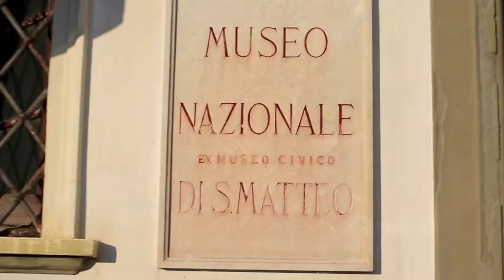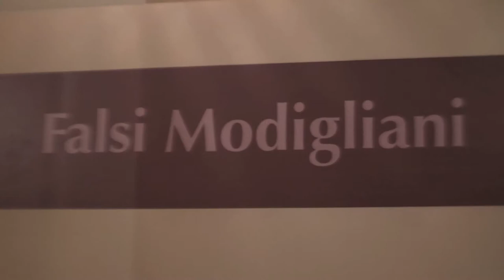Visiting the National Museum of San Matteo, Pisa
Visiting the san Matteo Museo in Pisa, a mid size museum plenty of masterpieces. visiting time one hour, including the fake Modigliani sculptures found in Livorno in 1984.

From Wikipedia:
"I tre falsi
In occasione di una mostra promossa nel 1984 dal Museo progressivo di arte moderna di Livorno (oggi scomparso, ma all'epoca ospitato nei locali di Villa Maria) per il centenario della nascita e dedicata alle sue sculture, su pressione dei fratelli Vera e Dario Durbè si decise di verificare se la leggenda popolare locale, secondo la quale l'artista avrebbe gettato nel Fosso Reale delle sue sculture fosse vera.
Secondo la leggenda infatti nel 1909 Modigliani tornò temporaneamente a Livorno decidendo di scolpire alcune sculture che mostrerà poi presso il Caffè Bardi ad amici artisti, i quali lo avrebbero deriso consigliandogli di gettarle nel fosso. Dragando il canale nei pressi della zona di piazza Cavour, dove si trovava il Caffè Bardi, vennero ritrovate tre sculture rappresentanti tre teste.
I critici d'arte si divisero: da una parte Federico Zeri che negò subito l'attribuzione e dall'altra Dario e Vera Durbè, conservatrice dei musei civici livornesi, ed ancora Giulio Carlo Argan e Cesare Brandi attribuirono le teste con certezza a Modigliani. Un mese dopo il ritrovamento, quattro studenti universitari livornesi si presentano alla redazione del settimanale Panorama dichiarando la burla e presentando come prova della falsificazione una fotografia che li ritrae nell'atto di scolpire una delle teste, ricevendo, come compenso per lo scoop, dieci milioni di lire.
La cosiddetta "testa numero 2" era opera loro, realizzata per burla con banali attrezzi prima di essere gettata nottetempo nel Fosso Reale e come prova mostrarono una fotografia che li ritraeva con la scultura. Di fronte alle perplessità suscitate, tre di loro furono invitati a creare in diretta un nuovo falso, durante uno Speciale TG1, al fine di dimostrare coi fatti la loro capacità di realizzarlo in "così poco tempo" (come riteneva invece impossibile Vera Durbè, la quale fino alla morte si riterrà convinta, almeno apparentemente, dell'originalità delle tre teste).
Successivamente, anche a seguito dell'invito rivolto in televisione da Federico Zeri, anche l'autore delle altre due "teste" uscì dall'anonimato; si trattava di Angelo Froglia (Livorno 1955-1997), un pittore livornese lavoratore portuale per necessità, il quale dichiarò che la sua non voleva essere una burla, ma che si trattava di «...un'operazione estetico-artistica - per verificare - fino a che punto la gente, i critici, i mass-media creano dei miti».
Ad avvalorare la posizione del Froglia vi era un suo filmato durante il quale scolpiva le due teste. Froglia, mentre scolpiva le pietre, realizzò anche il film Peitho e Apate... della persuasione e dell'inganno (Cerchez Modi), che suscitò l'interesse della critica al Torino Film Festival del 1984. Il Froglia successivamente dichiarerà di esser stato aiutato, nel gettare le teste nei fossi, da altre due persone: un pescatore con la barca e un dipendente del comune che fece scivolare in acqua le pietre.
Nel 2011 il regista Giovanni Donfrancesco ha realizzato il film documentario Le vere false teste di Modigliani che ricostruisce la vicenda. La disputa tra storici d'arte a proposito della originalità o meno delle teste e la prova dell'erroneo giudizio di taluni di essi, in particolare viene menzionato Giulio Carlo Argan, rappresenta uno degli episodi maggiormente citati nei "luoghi comuni" nei confronti dei critici d'arte.
Ancora oggi il discusso e controverso catalogo pubblicato in poche ore dopo la scoperta delle teste e presentato in esclusiva durante la mostra dedicata a Modigliani a Livorno voluta da Vera Durbè è in vendita come rarità presso l'editore Books & Company. Battezzato subito come il catalogo della "beffa di Modì" è diventato una rarità per amatori e costituisce una testimonianza molto concreta sulla labilità e le distorsioni che colpiscono spesso il giudizio della cultura ufficiale quando questa soccombe al sensazionalismo della novità a tutti i costi od al fremito dell'esclusiva editoriale."